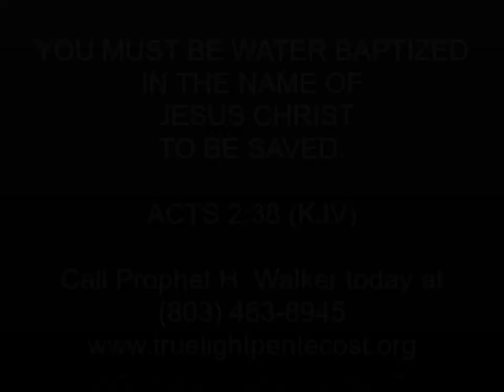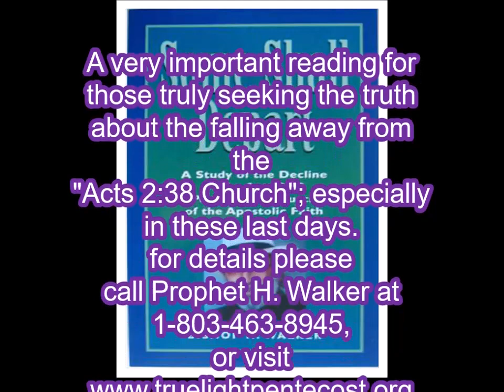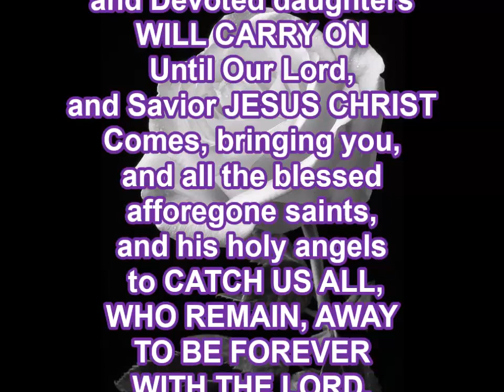NEW COVENANT CHURCH (pt.3)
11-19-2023, SUNDAY DAYTIME SERVICE MUST SEE!!! ENTITLED, "NEW COVENANT CHURCH (pt.3)".  PROPHET H. WALKER, GOD'S FINAL MESSENGER PREACHES, AND UNFOLDS THE DEEP THINGS OF GOD CONCERNING GOD'S NEW COVENANT CHURCH; WHAT IT IS, AND WHAT IT MEANS TODAY.
THE HOUR IS LATE, AND JESUS IS SOON TO RETURN FOR HIS ONE, TRUE BRIDE: HIS NEW COVENANT CHURCH.  TRUE LIGHT PENTECOST CHURCH IS THE REMNANT OF THAT ONE CHURCH. WHERE WILL YOU BE IN THAT DAY?
JOIN IN WITH GOD'S TRUE, ONE, END TIMES PROPHET H. WALKER, NOW, BEFORE IT IS EVERLASTING TOO LATE.
REMEMBER TO HELP SUPPORT S.O.C. (Save Our Children), AND GOD BLESS YOU.